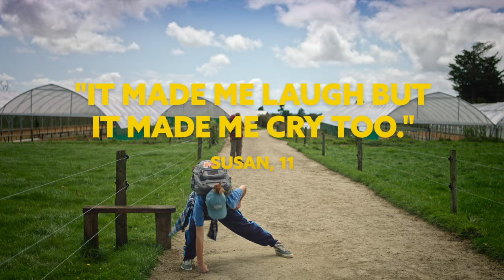The Mountain - Official Trailer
A new film from the producers of JOJO RABBIT & HUNT FOR THE WILDERPEOPLE . A film by Rachel House.

The Mountain is a heartfelt drama about three children on a mission to find healing under the watchful eye of Taranaki Maunga, and discover friendship in the spirit of adventure. PG rating.

Directed by Rachel House (Ngāti Mutunga, Te Atiawa, Kai Tahu). Screenplay by Rachel House & Tom Furniss.

In NZ Cinemas 28 March 2024. Rest of the world to follow.

A childhood cancer narrative is explored in this film. We encourage you to view gently, especially for those with childhood cancer stories close to their hearts.

Starring Elizabeth Atkinson (Te Atiawa, Ngāti Mutunga, Ngāti Toa, Ngāti Koata, Ngāti Tama, Kāi Tahu), Reuben Francis, and Terence Daniel (Ngāti Kahungunu, Raukawa ki Wharepūhunga, Kuki Airani – Aitutaki) in the leading roles. They are joined by Troy Kingi (Te Arawa, Ngāpuhi, Te Whānau-ā-Apanui) (Muru), Byron Coll (Nude Tuesday), Fern Sutherland (Brokenwood Mysteries), and Sukena Shah.

Produced by Desray Armstrong (Te Aitanga-ā-Hauiti, Ngāti Porou) & Morgan Waru (Ngāti Porou). Executive Produced by Carthew Neal, Taika Waititi (Te-Whānau-ā-Apanui) & Paul Wiegard.